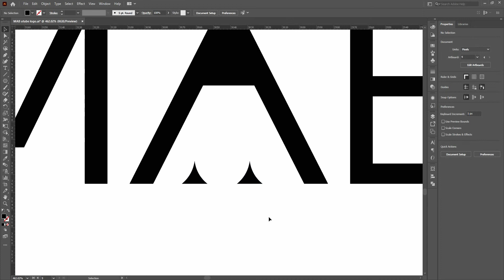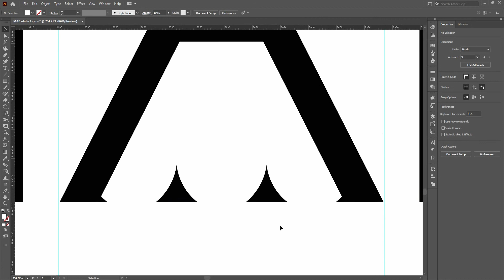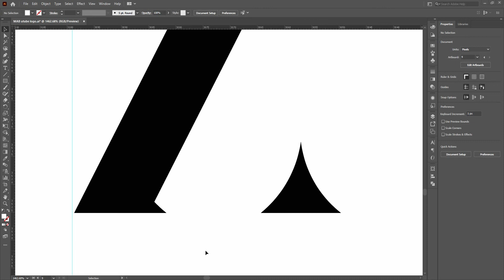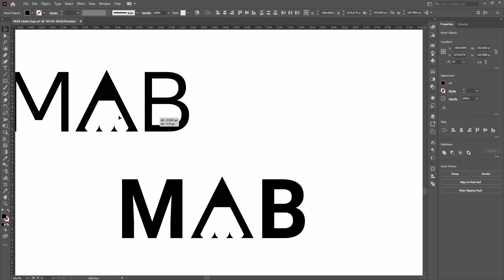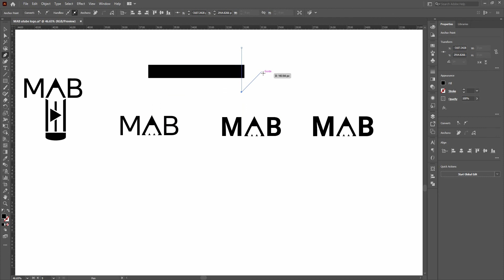MAB Graphics Logo ReDesigned | How I reDesigned my Logo | Youtube Channel Logo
MAB Graphics Logo reDesigned by MAB Graphic Design agency.